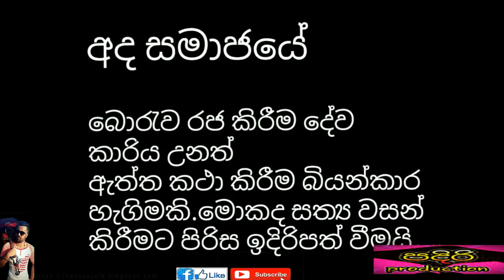Padiri Production - Rila Karanan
padiri production new video  Rila Karanan

🎬 Director 🎞️ Editor 🖥 Channel Admin

                             * Ross Anjalo Amarasekara

✍️Scriptwritter - Ross Anjalo Amarasekara

🎥DOP               - Sahan wijesinghe

👀CAST             - Ross Anjalo Amarasekara
                              Ricky labrooy
                              Delreen labrooy
                              Deena shannan
                              Trevor
                              Sampath

                                                  Thankyou guys... @viniproductionsofficial